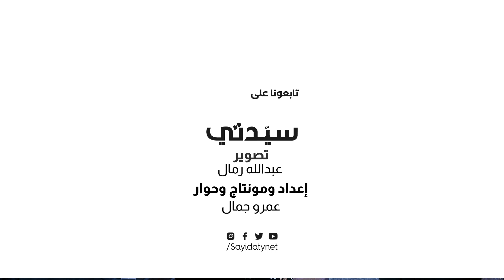"بيلاتشاو"و" أنا قلبي دليلي" على طريقة الأوبرا .. فاطمة الهاشمي تبدع على مسرح مكتبة محمد بن راشد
"بيلاتشاو" و " أنا قلبي دليلي"  على طريقة الأوبرا

الفنانة الإماراتية الأوبرالية فاطمة_الهاشمي تتألق بحفل موسيقى رائع نظمته مكتبة الشيخ محمد بن راشد في دبي في إطار فعالياتها المتميزة احتفاءً بالمرأة الإماراتية، وذلك ضمن استراتيجيتها لتعزيز حضور المرأة الإماراتية وإبراز دورها الفعّال في المجتمع.
سيدتي كانت حاضرة لهذا الحفل الاستثنائي وعبرت الفنانة فاطمة الهاشمي لكاميرا سيدتي عن سعادتها الغامرة وعدم توقعها لردود فعل الجمهور.

شاهدوا الفيديو وتعرفوا إلى المزيد